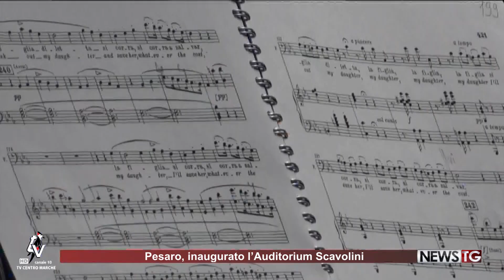Pesaro, inaugurato l’Auditorium Scavolini